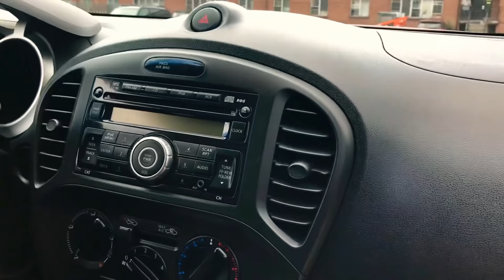Dùng Tiền làm YouTube hốt em này về Phục Vụ liền cùng Marry Phan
Mua xe mới!!